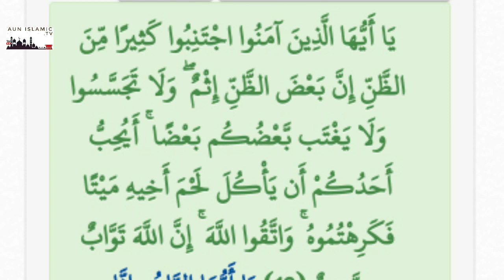খারাপ ধারণা করা থেকে বেচে থাকা।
আমরা প্রতিনয়ত একজন অপরের ব্যপারে খারাপ ধারণা করে থাকি। যেটা আসলেই বড় ধরনের পাপ।
এই খারাপ ধারণা করা থেকে বেচে থাকতে হবে।